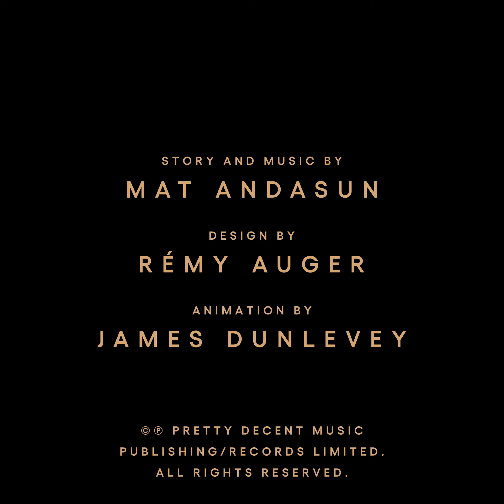Full Circuit – Episode 4: Intrigue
Full Circuit by Mat Andasun. A journey of the living, the dying and the unknown, told through dreamy synth underscores and inspirational electronic instrumentals.

Episode 4: Intrigue.
In the past they used to walk side by side and their conversation flowed freely. Yet over time the river gradually dried, the words became beached and forgotten and the wind carried the dust of them away. Can he find her again after so long? It feels almost insurmountable. Yet, this man has promised to help and the two of them open doors to empty rooms one after the other. The futility of it exhausts them.

Story and music by Mat Andasun.
Design by Rémy Auger.
Animation by James Dunlevey.
Audio mastered by Jonas Persson.

Intrigue by Mat Andasun.